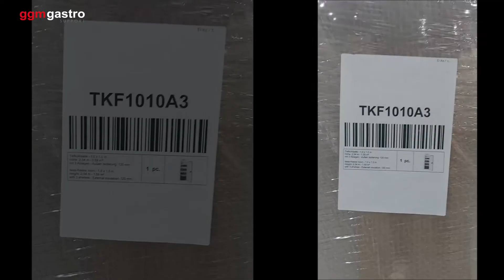KF1010 Aufbau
In diesem Video möchten wir Ihnen den Aufbau Ihrer Kühlzelle erläutern

► ZUM PRODUKT

Art.Nr. KF1010

Art.Nr. KF1010A3